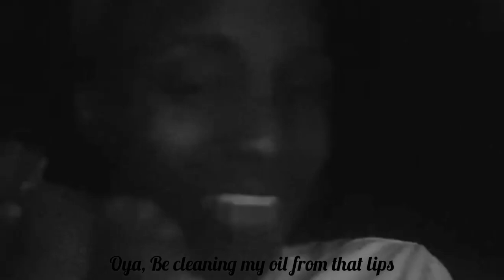Bukunmi oluwashina and her daughter Avia (happy children's day)🎉❤️